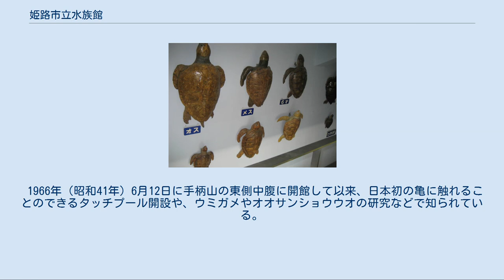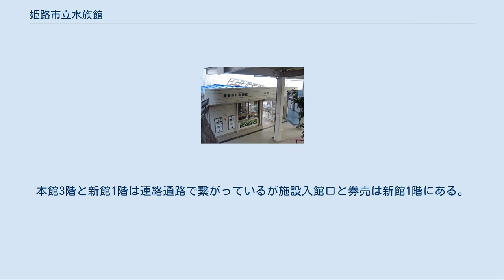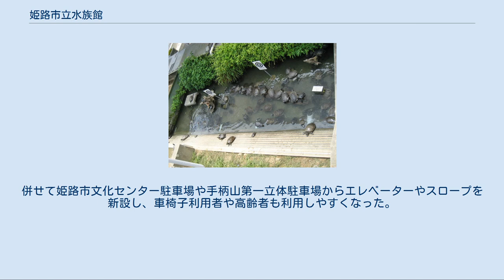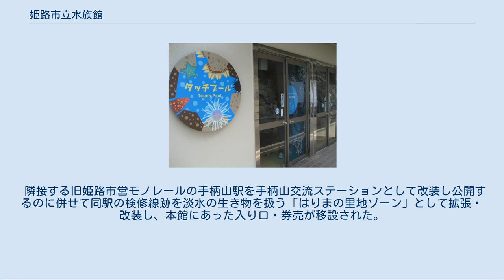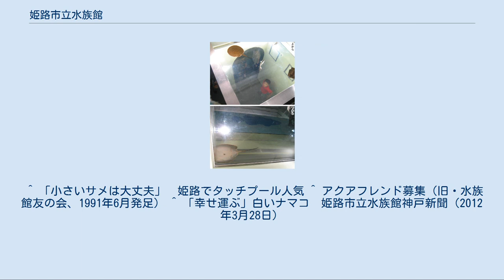姫路市立水族館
姫路市立水族館は、兵庫県姫路市の手柄山中央公園内にある水族館である。
日本国内の水族館では珍しく山頂近くにあり別名「山の上の水族館」としても知られている。
 1966年（昭和41年）6月12日に手柄山の東側中腹に開館して以来、日本初の亀に触れることのできるタッチプール開設や、ウミガメやオオサンショウウオの研究などで知られている。
播磨地域の河川や海などに棲息する生き物を中心に展示しており、餌やりの見学や生き物の実際の大きさや重さを再現した模型を設置したり、本物のカメの甲羅が背負えるなど体感が出来るように工夫がされている。
 1996年（平成8年）から1999年（平成11年）にかけて部分的に耐震工事を行ったが、施設全体の老朽化が進んでいたために全面的な改修を検討する。
2008年（平成20年）10月31日から耐震工事と施設拡張工事のために一時休館し、その後の3日間は市民に無料開放された。
2011年（平成23年）7月2日、耐震工事と施設拡張工事が終了し2年8ヶ月振りに再開された。
 施設の改修に際しては周辺の施設も活用しての大規模な拡張が行われ、敷地面積は4,168平方メートルから8,210平方メートルと約2倍に拡がった。
本館3階と新館1階は連絡通路で繋がっているが施設入館口と券売は新館1階にある。
併せて姫路市文化センター駐車場や手柄山第一立体駐車場からエレベーターやスロープを新設し、車椅子利用者や高齢者も利用しやすくなった。
入館料が、改修前の「大人200円・小人（5歳 - 中学生）30円」から、改修後は「大人500円・小中学生200円」に変更された。
また、ロゴマークがヒメジからカメが孵化しようとしているものに変更された。
 本館（はりまの里海） 既存施設、地上3階・地下1階・屋上ビオトープ。
 既存施設のうち特に老朽化の著しい部分は耐震補強のうえで封鎖し、残りの部分は改修して主に播磨灘の生き物を扱う「はりまの里海ゾーン」とし、屋上にある旧市民プール跡はビオトープに改修し太陽光発電用のソーラーパネルが設置された。
 新館（はりまの里地） 手柄山交流ステーションの1階と2階部分、施設入館口・水族館券売。
 隣接する旧姫路市営モノレールの手柄山駅を手柄山交流ステーションとして改装し公開するのに併せて同駅の検修線跡を淡水の生き物を扱う「はりまの里地ゾーン」として拡張・改装し、本館にあった入り口・券売が移設された。
 アオウミガメ・アカウミガメ・ケヅメリクガメ・ワニガメ・カブトガニ・オオサンショウウオ・フンボルトペンギン・ヌートリア・ゴンズイ・クマノミ・アカシマシラヒゲエビ・トビハゼ・カタクチイワシ・アリゲーターガー・エラブウミヘビ・なまこなど ^ 観光関連施設の需要に関する分析（PDF） ^ 「姫路市立水族館」博物館の図鑑、2011年6月30日閲覧。
 ^ 「姫路市水族館だより「山のうえの魚たち」2009年3月号No.54」 (PDF) ^ 改修工事のためタッチプールを閉鎖します ^ 水族館　タッチプールがリニューアルオープンします。
 ^ 「小さいサメは大丈夫」　姫路でタッチプール人気 ^ アクアフレンド募集（旧・水族館友の会、1991年6月発足） ^ 「幸せ運ぶ」白いナマコ　姫路市立水族館神戸新聞（2012年3月28日）